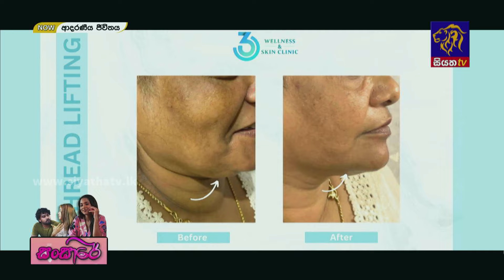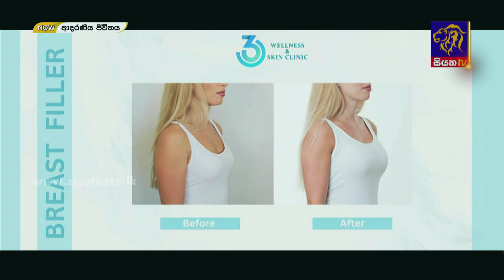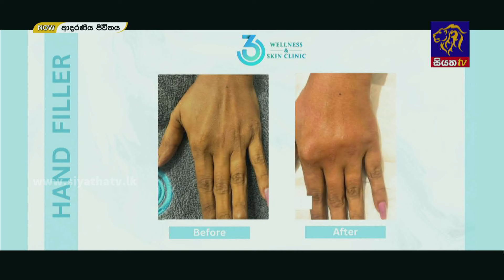ඔබේ ලස්සන තවත් වැඩිකර ගන්න වටිනා උපදෙස් රැසක් | Adaraneeya Jeewithaya | Charana Janadari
ඔබේ ලස්සන තවත් වැඩිකර ගන්න වටිනා උපදෙස් රැසක්  | Adaraneeya Jeewithaya | Charana Janadari |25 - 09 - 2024